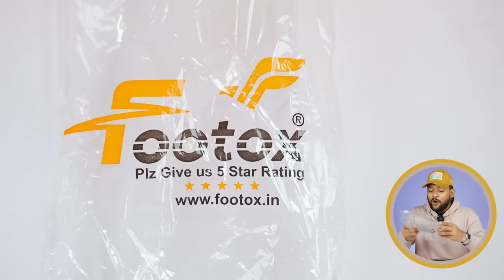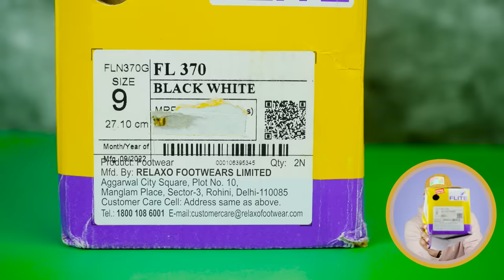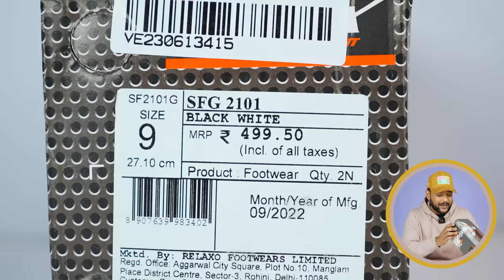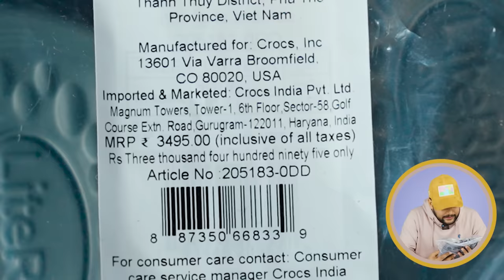7 Best SLIDERS/FLIP FLOP from 250 for Men 🔥 Amazon Haul 2022 | Crocs, Sparx, Flite | ONE CHANCE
7 Best SLIDERS/FLIP FLOP from 250 for Men 🔥 Amazon Haul 2022 | Crocs, Sparx, Flite | ONE CHANCE
FLITE Men Sliders/Flip Flop

BEONZA Men Sandals Flip Flops Slides Slippers